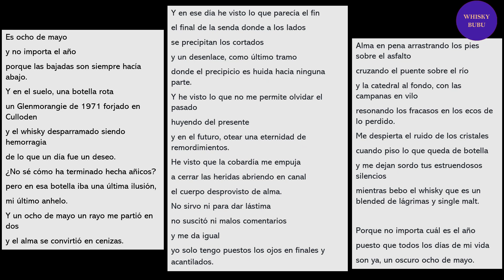GLENMORANGIE 1971 CULLODEN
CULLODEN EN MAYO
Glenmorangie 1971 Culloden Bottle
POESÍA Y WHISKY